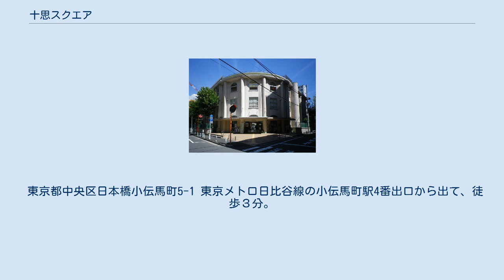十思スクエア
2012年8月撮影 十思スクエア（じっしスクエア）は、東京都中央区日本橋小伝馬町にある、1990年（平成2年）に廃校になった中央区立十思小学校（中央区立日本橋小学校に統合）の旧施設を再利用した中央区立の地元還元施設である。
旧十思小学校は、関東大震災で被災した都内の多くの小学校と同様に、災害時の避難場所としての利用を考え、公園を併設して作られた復興小学校の一つ。
 十思小学校の本館は、アールデコ調のユニークな建物でメンテナンス状態も良かったので、地元の人達に直接関係して地域に役立つ姿勢として、十思保育園、お年寄り相談センター、十思デイルーム、訪問看護ステーションが入っている。
 体育館を取り壊し、旧小学校の校舎のデザインと符合するように建てられた十思スクエア別館には、十思湯や伝馬町牢屋敷展示館などが入っている。
当地は江戸時代に伝馬町牢屋敷があった場所であり、幕末に吉田松陰が処刑されたところで、隣接する十思公園には、その由を記す石碑が立っている。
 旧十思小学校の高名に使われてきた「十思」という言葉は、中国の北宋時代の資治通鑑の中に出てくる「十思之疏」（じっしのそ、天子がわきまえるべき10カ条の戒め‹同百九十四巻›）の「十思」と、小学校の開校時の所在区画の「十四」が同音好字であることにちなんでつけられたものである。
この由来の説明板は、十思スクエア別館の壁に掲げられている。
 *欲しいと思っても、足りれば十分であることを知って、徒に多くをのぞまないこと。
 *工事などを起こすにあたっては、止めるべき程度を知ること。
 *高い地位にいる人ほど、へりくだるようにしなければいけないこと。
 *みちみちている時には、心をおさえておごることがないようにすること。
 *遊びくらすようなことは、ひかえて少なくするように心がけること。
 *宴をはって楽しむときも、後にわずらいや心配があることを考えること。
 *りっぱなよい帝王といわれるためには、かしこいけらいをもちいて、そのいましめを受け入れること。
 *よこしまで、人をそしるようなことをにくむには、まず自分自身の言動を正しくすること。
 *位や賞を与える時には、喜びのあまり、分をこすようなことのないようにすること。
 *刑や罰を行う時には、怒ったあまりに、不適当な刑や罰にしてしまうことのないようにすること。
 東京都中央区日本橋小伝馬町5-1 東京メトロ日比谷線の小伝馬町駅4番出口から出て、徒歩３分。